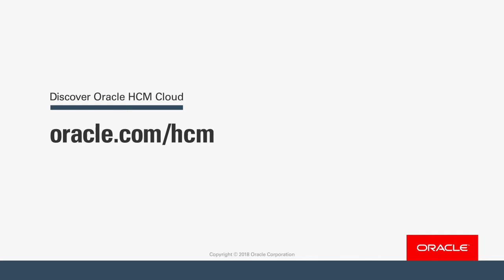HCM World Highlights: The Culture of Giving–HEB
Highlights from Mayerland Harris's keynote at Oracle HCM World 2018, in which she shares how Texas grocery retailer HEB uses profits to give back to their community and provide aid during times of crisis.